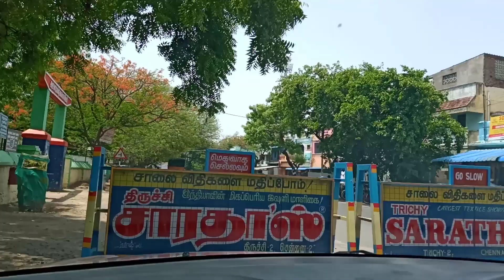Great escape 😷|| just miss😢